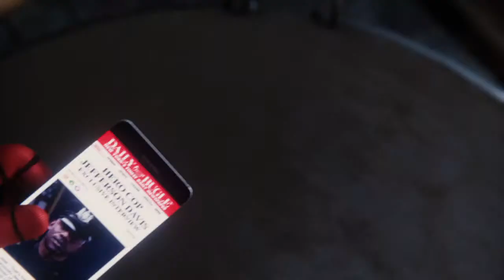Spiderman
Ira videos